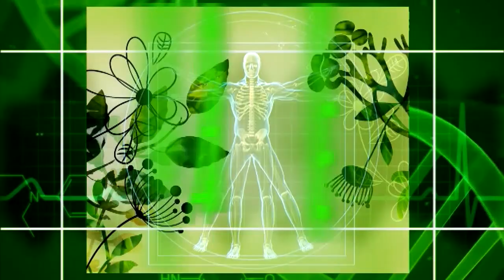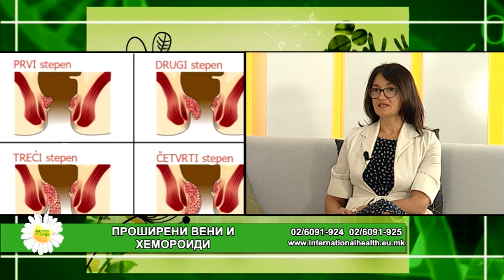Фактор здравје - 22.7.2020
Проширени вени и хемороиди
Гостин: м-р фарм. Билјана Божиновска - менаџер на аптеките ДНА АННИ ФАРМ во Капитол и н.Хром во Скопјe